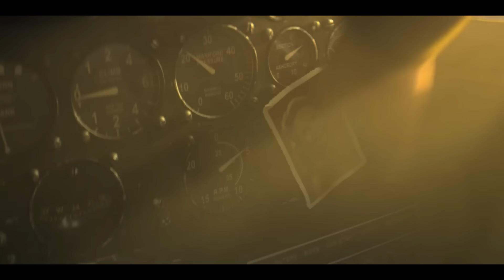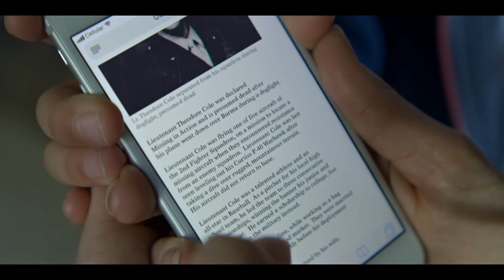WWII Pilot Time Travels, Crashes in 21st Century: Discovers Wife's New Life with Another Man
Title: Amazing Stories (2020) - Season 1 Episode 5 - The Rift | Apple TV+ | Science Fiction | Anthology Series

Synopsis: "The Rift" tells the story of a young boy, Elijah, who stumbles upon a mysterious, alien device in the woods. This device serves as a portal, transporting a World War II pilot named Lieutenant Theodore Cole (Austin Stowell) to the present day. Theodore is disoriented by the sudden time leap and the advanced technology and society of the modern world.

Meanwhile, Elijah's mother, Sam (Kerry Bishé), a small-town sheriff, gets involved in this high-stakes mystery. While she initially struggles to believe the pilot's story, the evidence becomes undeniable. Sam works to help Theodore return to his time, despite forming a bond with him and the potential dangers of tampering with history. In a race against time, they must unlock the secrets of the device and navigate the complexities of time travel.

The episode blends elements of science fiction and adventure while exploring themes of family, sacrifice, and the potential consequences of altering history. Conclusion: In "The Rift", the fifth episode of the "Amazing Stories" (2020) reboot, viewers are taken on a thrilling, emotional journey through time, unfolding a story of mysterious alien technology, historical puzzles, and deep human connections. It effectively uses its time travel premise to explore complex themes, making it a compelling installment in this anthology series.